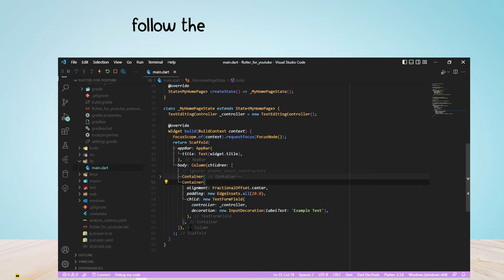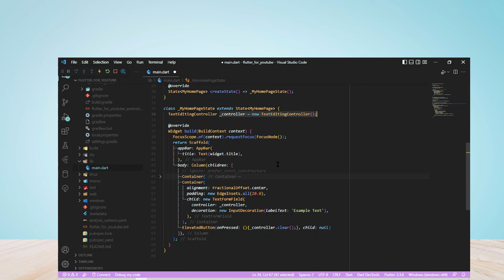How to dismiss the on screen keyboard in Flutter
Do you want to dismiss the on screen keyboard in Flutter?
In this video, you will learn how to dismiss the on screen keyboard in Flutter, After watching this video you will be able to dismiss the on screen keyboard in Flutter.